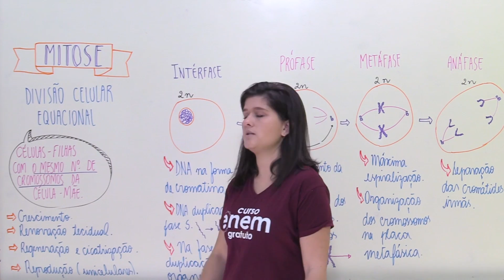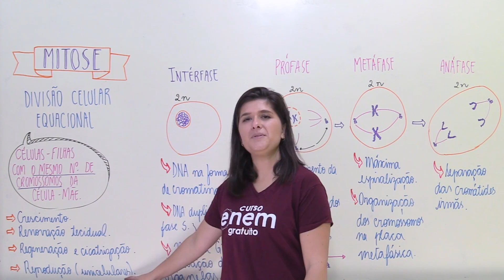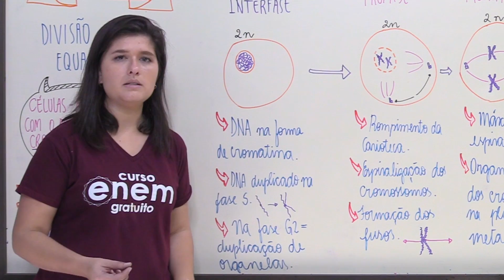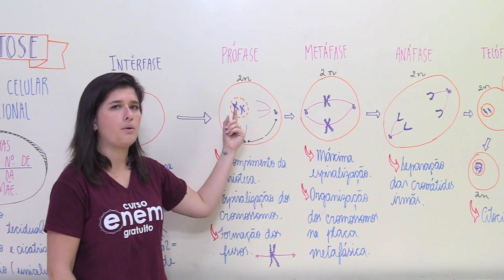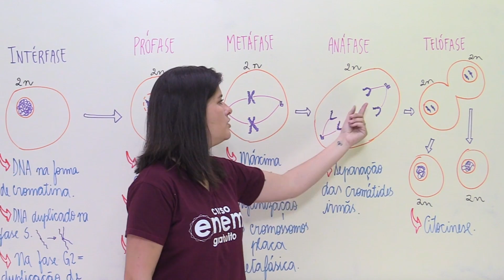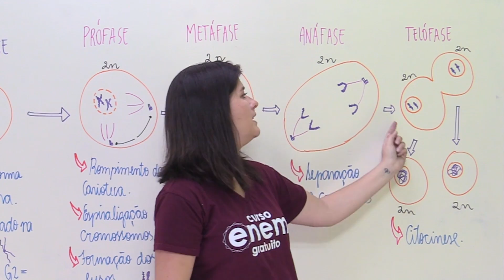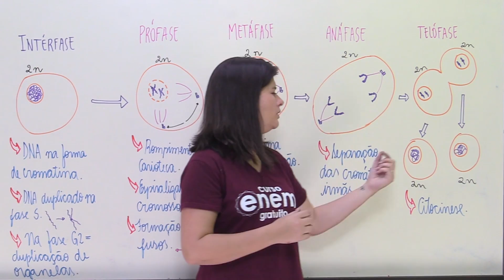MITOSE | Resumo de Biologia para o Enem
📚 E-book gratuito com o que mais cai em Matemática e Ciências da Natureza no Enem

As divisões celulares são assuntos recorrentes no Enem. Um dos tipos de divisão é a mitose, que você confere direitinho nessa aula, com a professora Ju! ;)

Descrição do vídeo:

00:00 a  0:20 - Apresentação da professora e vinheta de abertura.

0:21 a 1:30 - Mitose é uma divisão celular equacional, ou seja, as células filhas terão o mesmo número de cromossomos da célula mãe. Ela serve para o crescimento do organismo, além de atuar na renovação tecidual, na regeneração e cicatrização e na reprodução (esta última somente de seres unicelulares).

1:31 a 2:52 - O que acontece na mitose? É necessário lembrar como a célula está na interfase (e já temos um vídeo sobre isso no canal!). Na interfase, resumidamente, a célula 2n (diplóide) está com o DNA em forma de cromatina. Na fase S da intérfase, o DNA é duplicado. Na fase G2, ocorre a duplicação das organelas.

2:53 a 3:04 - A mitose é dividida em quatro partes: prófase, metáfase, anáfase e telófase.

3:05 a 3:59 - Na prófase, ocorre o rompimento da carioteca, espiralização dos cromossomos, migração dos centríolos em direção aos polos da célula e formação dos fusos de divisão mitótica (esses fusos vão se ligar a cada uma das cromátides irmãs de cada cromossomo).

4:00 a 4:35 - Na metáfase, os cromossomos, já ligados ao seus fusos, vão ser organizados no meio da célula (região chamada de placa metafásica). Nessa parte da divisão celular, o DNA atinge sua máxima espiralização, ou seja, está super condensado.

4:36 a 4:59 - Na anáfase, ocorre a separação das cromátides irmãs.

5:00 a 5:47 - Na telófase, o DNA começa a desespiralizar, a carioteca volta a se formar e ocorre a citocinese (divisão do citoplasma). Em células animais, a citocinese é feita de fora para dentro (centrípeta) e nas células vegetais, por conta da presença de parede celular, a citocinese é realizada de dentro para fora (centrífuga). Por fim, ocorre a formação de duas células filhas - a mitose forma células filhas geneticamente iguais à célula mãe.

6:08 a 6:32 - Finalização da aula.